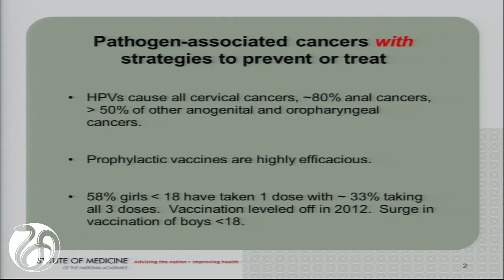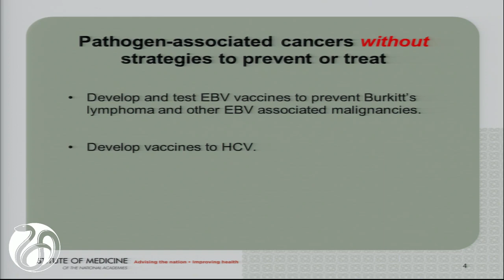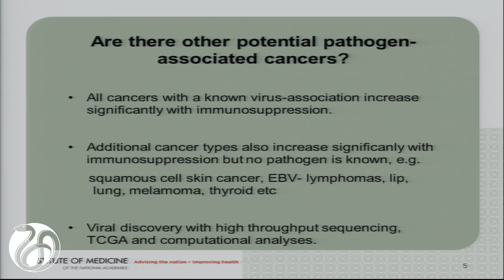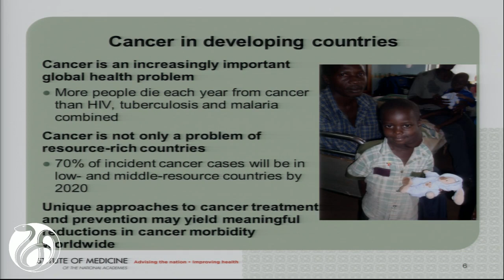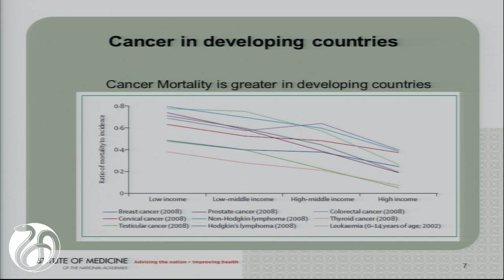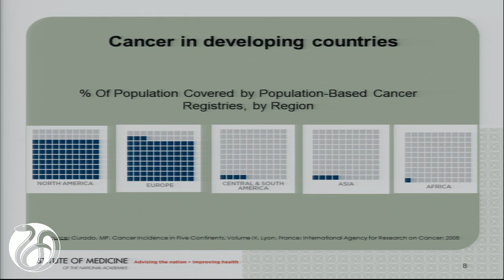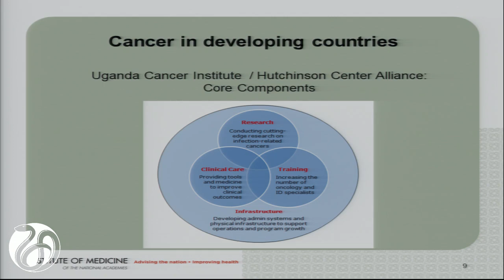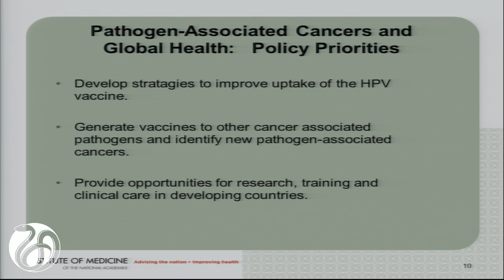Infectious Agents, Cancer Development, and Global Health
Denise Galloway, Fred Hutchinson Cancer Research Center